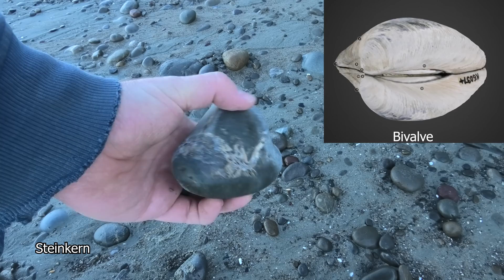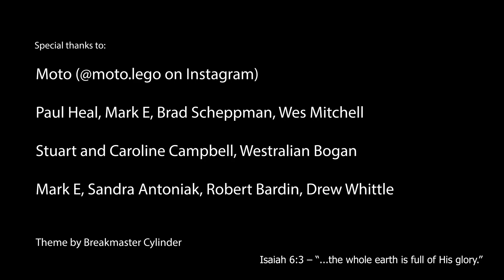Beach Fossil Find: Giant Vertebra Hidden in Plain Sight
Join me as I explore a fossil-rich beach on the South Island of New Zealand, where the rocks date back 4 to 10 million years! This incredible location is known for its diverse marine fossils — from shark teeth and ancient crabs to rare penguin bones. Along the way, I uncover some amazing finds, including a massive fossil vertebra and evidence of an ancient underwater debris flow. It's a fossil hunter’s dream!

🦈 Fossils featured: shark teeth, crabs, penguins, and more
🦴 Rare vertebra discovery
🌊 Geological insights into ancient marine environments

where I answer some questions